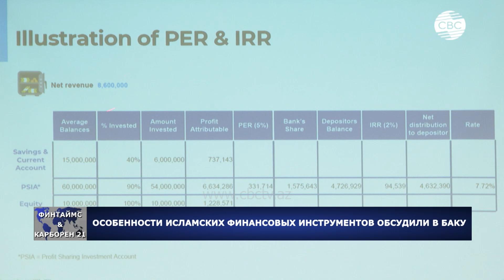Особенности исламского банкинга — семинар в Азербайджане